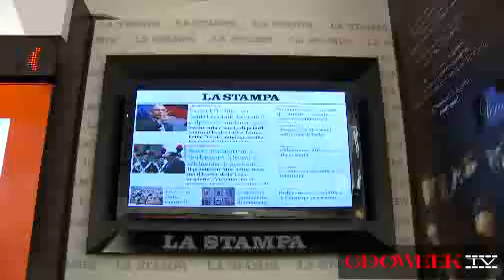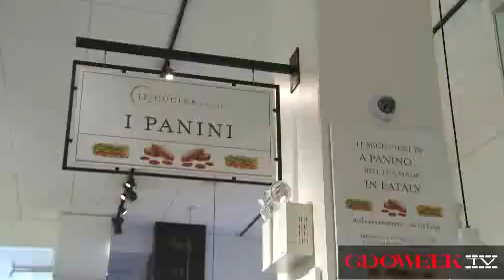Eataly, New York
The new epicurean epicentre is "made in Italy", interview with Nicola Farinetti